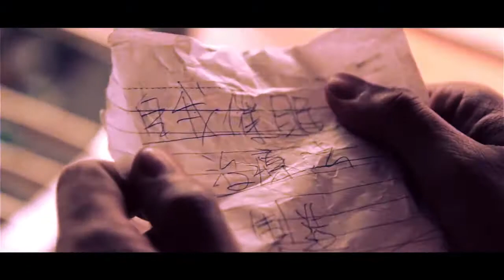七公克的維夏斯 (精剪調色版)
攝影 導演 奧斯丁
美術 Miao
剪接 調色 光爍